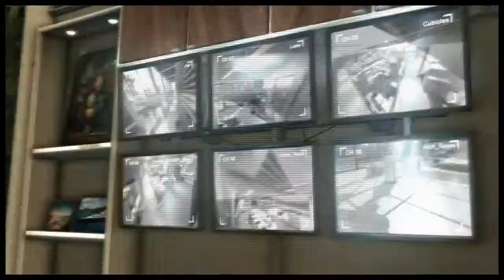Max Crack 3